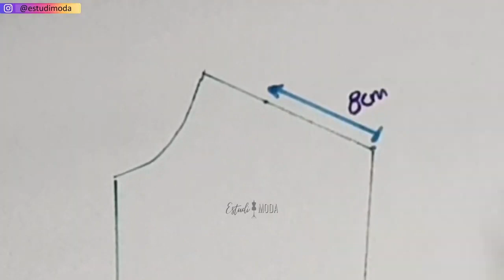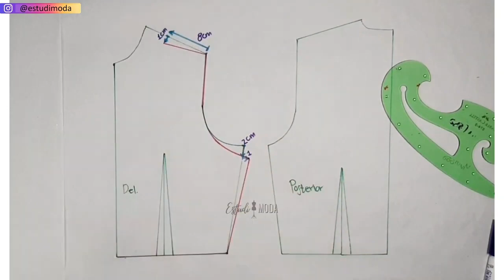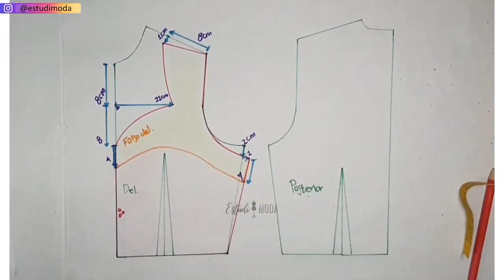Blusa DIY☑️: 😍Cómo hacer una blusa con escote corazón y manga tulipán? 😀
Aprende a trazar y coser una blusa con escote corazón y manga tulipán. Descubre técnicas de diseño y confección para crear una prenda elegante y sofisticada.

😍 Aprende Gratis sobre DISEÑO DE MODAS 😀 solo S U S C R Í B E T E

→Cómo acceder a nuestras clases gratuitas❓
R/ Suscríbete a nuestro canal, ya que las clases se darán por este medio y activa la campanita 🔔para ser notificado de las nuevas clases,  y si te gusto, no olvides darle like y compartir. 😀